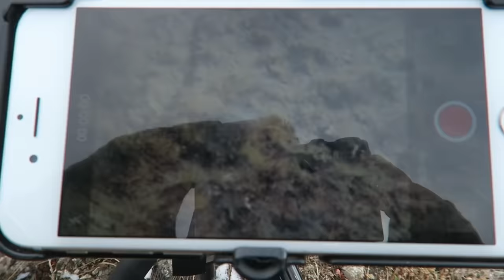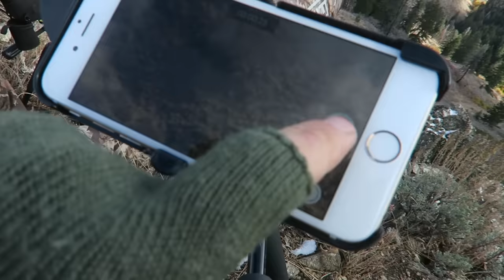BIG IDAHO BUCKS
We had the pleasure of chasing some Big Idaho Bucks around last fall with our good buddy Joe Nitz.

All music from YT creator space.